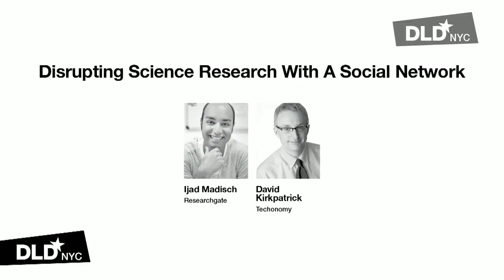Disrupting Science Research with a Social Network (Ijad Madisch & David Kirkpatrick) | DLDnyc 15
Disrupting Science Research With A Social Network - Ijad Madisch (Founder/CEO of Research Gate) moderated by David Kirkpatrick ( Founder of Techonomy)

Open map  More arrow orange
Today the scientific world is confusing at best. Results, if they make it online, float free in the orbit of information overload. Where the money flows is often just as random. ResearchGate aims to connect the dots and take science to the next level, making it useful and transparent.